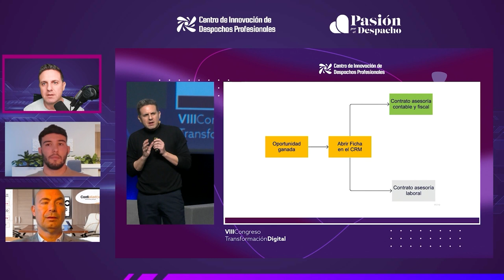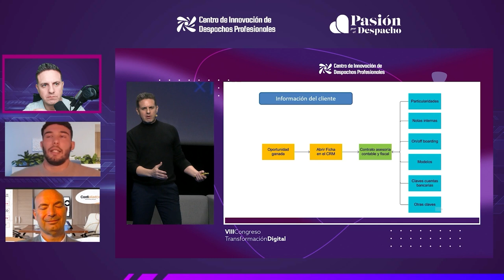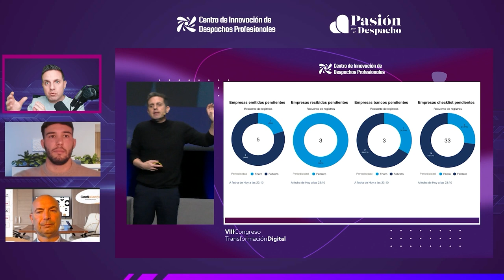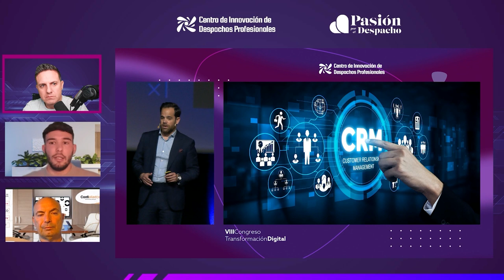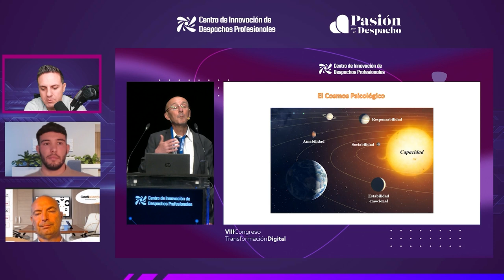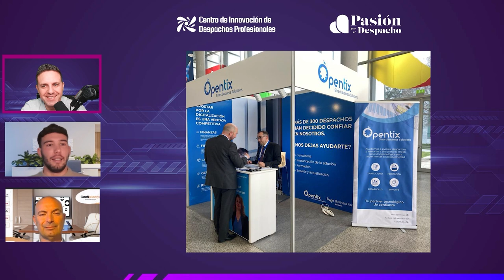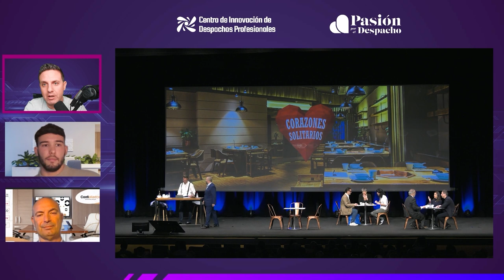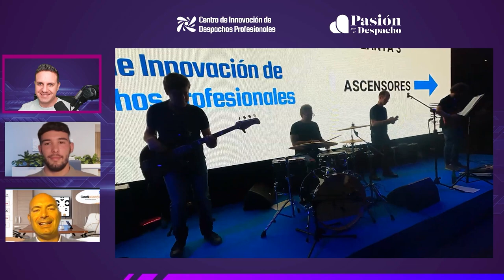#167 Resumen del VIII Congreso de Transformación Digital en los Despachos Profesionales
Hacemos un balance de los puntos más importantes, destacando el networking, del VIII Congreso de Transformación Digital. Nos acompañan Germán y Dídac Pérez, del despacho Confialia, Asesores de Empresa.

Comunidad de Despachos Profesionales especializada en Procesos y Tecnología. ¿Quieres aprender a gestionar mejor tu despacho profesional con Procesos y Tecnología? Inscríbete al Club de Innovación

Video blog presentado por José Pedro Martín Escolar, director del Centro de Innovación de Despachos Profesionales.